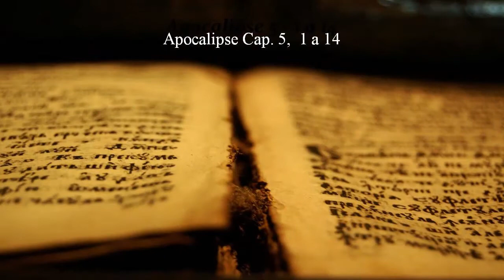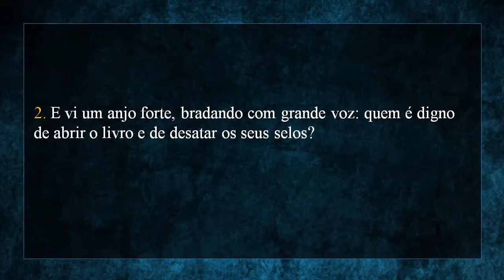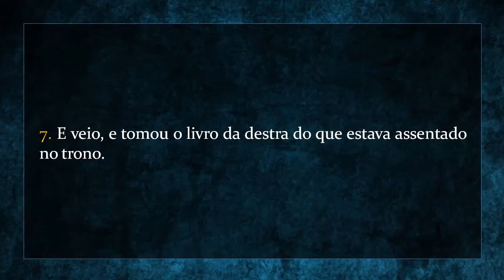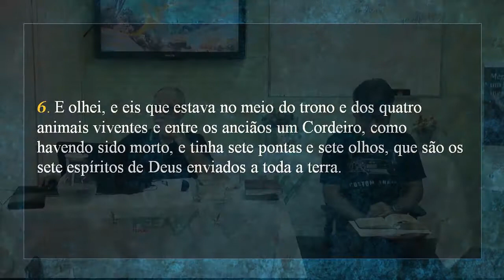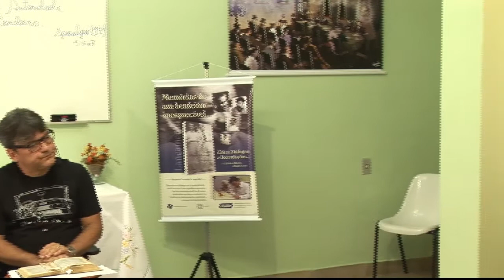Apocalipse #095 - AMOR E AUTORIDADE - Carlos A B Costa e Júlio C Moreira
Apresentação: Carlos Alberto Braga Costa e J C Moreira

95º Amor e Autoridade - Estudo do Apocalipse - 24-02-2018

Ave, Cristo!

Programação semanal:
Reuniões Públicas:

Sábado 15:30 horas - Mediunizando